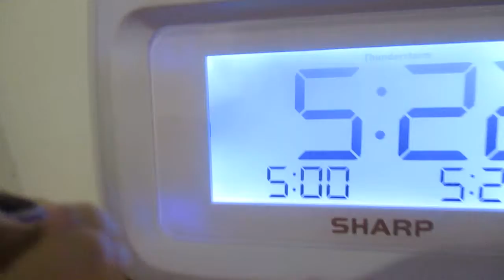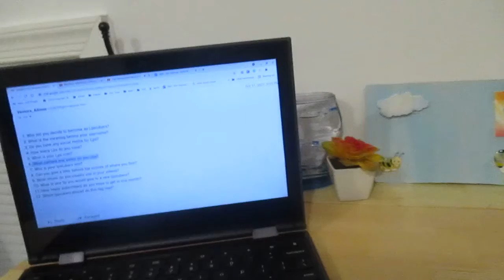LPS Tag Part 2